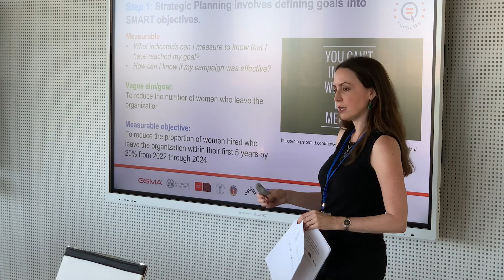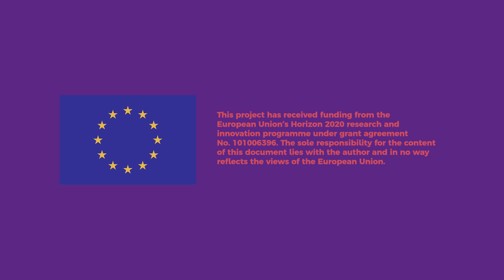EQUALS EU - 3 Year Project Overview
Funded by the EU Horizon 2020 programme, the EQUALS EU project aimed to build capacity in gender-inclusive innovation in Europe and partner countries worldwide with an ambitious and value-driven agenda focused around building smart, sustainable and inclusive social innovation ecosystems in local communities and cities in Europe and the Global North and South.

The GSMA was one of the 19 Consortium Project partners and led all project activities pertaining to the role of public-private partnerships in bridging the gender gap in digital and social innovation.